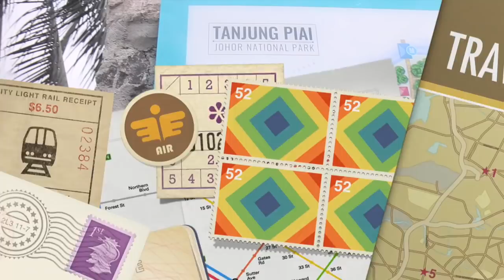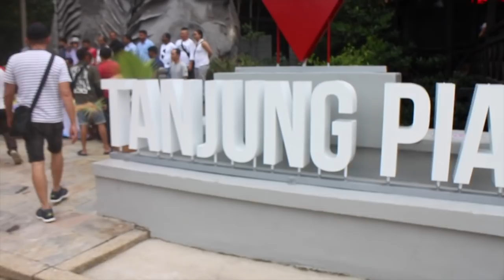KFEU | Pontian / Kukup Tour 2018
Keppel FELS Union Committee organized a 1 day tour to Pontian / Kukup at Johor Bahru, Malaysia for their members.